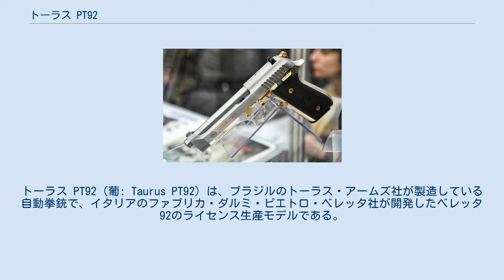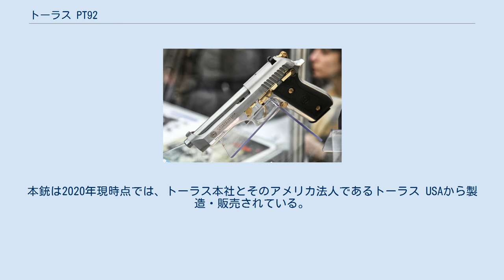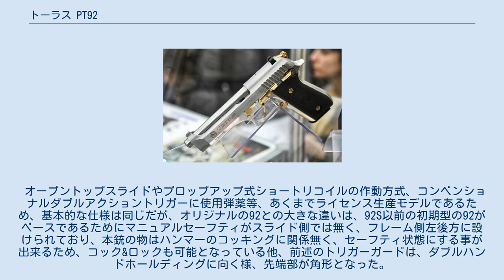トーラス PT92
トーラス PT92（葡: Taurus PT92）は、ブラジルのトーラス・アームズ社が製造している自動拳銃で、イタリアのファブリカ・ダルミ・ピエトロ・ベレッタ社が開発したベレッタ 92のライセンス生産モデルである。
 本銃は、ブラジル空軍の装備近代化計画において、M1911に代わる次期制式採用拳銃のトライアルに向けて、かつて存在したベレッタ社のサンパウロの工場を買収したトーラス社は、92の製造ライセンスを元に幾つかの独自改良を加えて製造を行い、同トライアルに参加した。
 同社は、トライアルで要求された部分に改良を加え、トリガーガードを大型化した量産型を完成させ、トライアルを通過した本銃はブラジル空軍に加え、陸軍でも制式採用となった。
それと並行して、同社は一般向けのシビリアンモデルも生産し、アメリカ合衆国等の海外への輸出も行った。
本銃は2020年現時点では、トーラス本社とそのアメリカ法人であるトーラス USAから製造・販売されている。
 オープントップスライドやプロップアップ式ショートリコイルの作動方式、コンベンショナルダブルアクショントリガーに使用弾薬等、あくまでライセンス生産モデルであるため、基本的な仕様は同じだが、オリジナルの92との大きな違いは、92S以前の初期型の92がベースであるためにマニュアルセーフティがスライド側では無く、フレーム側左後方に設けられており、本銃の物はハンマーのコッキングに関係無く、セーフティ状態にする事が出来るため、コック&ロックも可能となっている他、前述のトリガーガードは、ダブルハンドホールディングに向く様、先端部が角形となった。
 素材の違いでは、マットブラックモデルとポリッシュドステンレスモデルが存在。